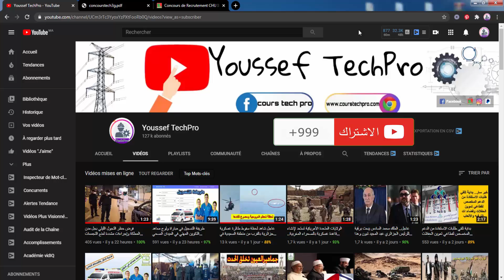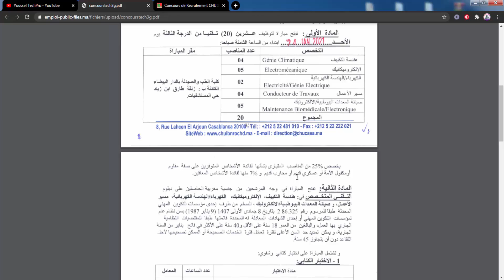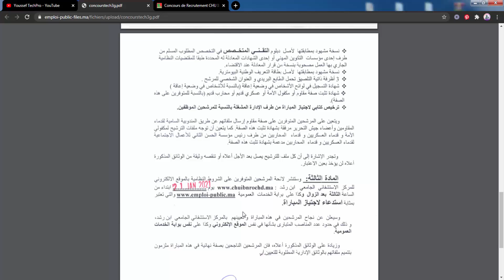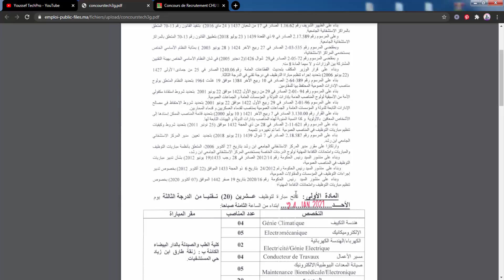Concours de Recrutement CHU Ibn Rochd des Techniciens Spécialisés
Concours de Recrutement CHU Ibn Rochd (20 Postes)

Dans le cadre du renforcement de ses effectifs, le Centre Hospitalier Universitaire CHU Ibn Rochd organise un concours pour le recrutement de 20 Techniciens de 3ème grade Echelle 9
مباراة توظيف تقنيين من الدرجة الثالثة
emploi public
concours
recrutement
fonction publique
candidats
candidatures
alwadifa
maroc
offre
emploi
annonce
recrute
stage
demande
الوظيفة
مباراة
توظيف
Techniciens spécialisés
Concours de recrutement au des Techniciens spécialisés
concours interne
calcul salaire
candidature
recherche emploi
travail au maroc
recherche de travail
تقني في النقل والاسعاف الصحي
لتسجيل مباراة ولوج معاهد التكوين المهني في الميدان الصحي
الميدان الصحي
مباراة التوظيف وزارة الصحة
شعبة مساعد في العلاج
شعبة النقل و الاسعاف الصحي
مباراة في المجال الصحي
وزارة الصحة
Concours IFPS
معاهد التكوين المهني في الميدان الصحي
INSCRIPTION IFPS
مباراة
الصحة
الميدان الصحي
المجال الصحي
مباراة ولوج معاهد التكوين في الميدان الصحي
مباراة التكوين الصحي
مباراة وزارة الصحة
وزارة الصحة المغربية مباشر اليوم
مباراة الصحة
كونكور الصحة
aid soignant
ambulancier
مباراة التكوين الصحي
مباراة في المجال الصحي,الميدان الصحي
مباراة ولوج المعهد العالي للمهن التمريضية و تقنيات الصحة
مباراة
مباراة وزارة الصحة
وزارة الصحة
وزارة الصحة المغربية اليوم
وزارة الصحة العالمية
site offre d'emploi
site de recherche d'emploi maroc
البحث عن عمل في المغرب الدار البيضاء بدون شهادة
طريقة البحث عن عمل في المغرب
افضل مواقع البحث عن عمل في المغرب
البحث عن عمل 2020
خدمة
entretien d'embauche
التشغيل في المغرب